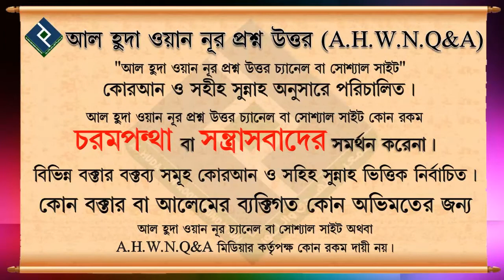সুদ ভিত্তিক প্রতিষ্ঠানে চাকরি করলে তার ইনকাম কি হারাম হবে... শায়খ ড আবু বকর মোহাম্মদ যাকারিয়া